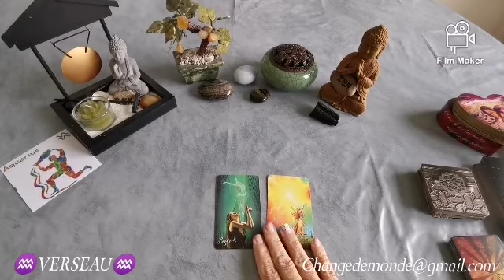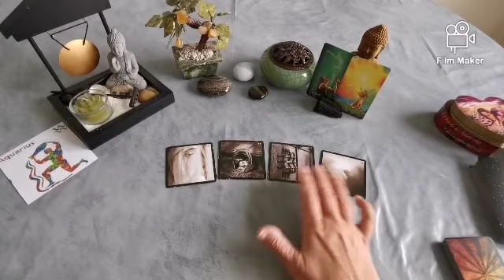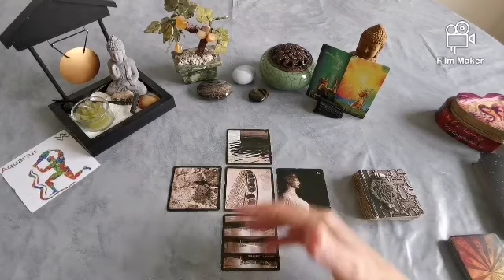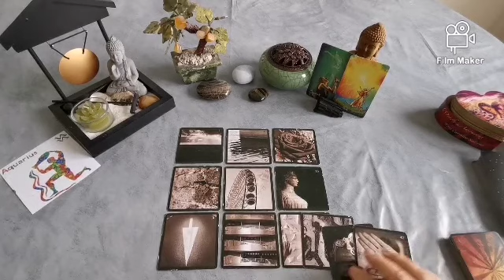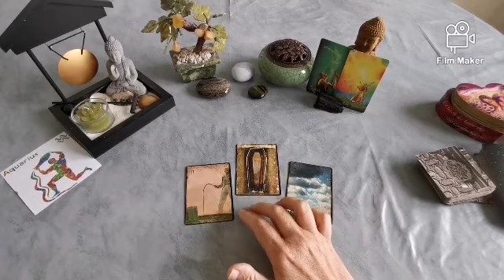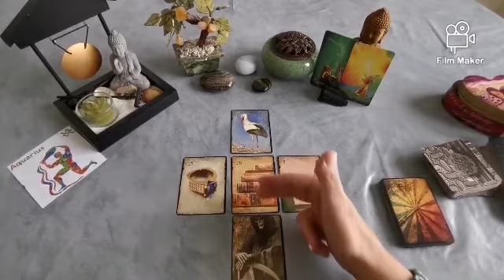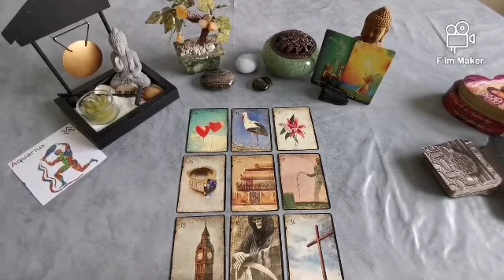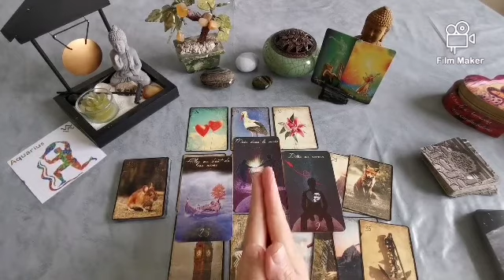♒VERSEAU♒ Novembre 2020 : Changement de direction : affirmez votre choix.